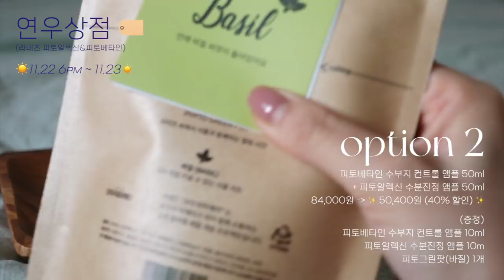14년 깐부 생일 브이로그.내추럴 메이크업+수부지 홈케어+생일선물+이태원/라네즈마켓/vlog+grwm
🧤 연우X라네즈 new 피토베타인 앰플 마켓 공지🧤

🧤 마켓일정
11/22(월) 저녁 6시 ~ 11/23(화) 자정

🧤 마켓옵션
🙋🏻‍♀️주문 전, 희망하시는 제품명 꼭 확인 부탁 드립니다!

1⃣ 피토베타인 수부지 컨트롤 앰플 50ml
(증정) 피토알렉신 수분진정 토너 25ml + 피토베타인 수부지 컨트롤 앰플 10ml + 피토알렉신 수분진정 앰플 10ml 🎁

2⃣ 피토베타인 수부지 컨트롤 앰플 50ml + 피토알렉신 수분진정 앰플 50ml
(증정) 피토베타인 수부지 컨트롤 앰플 10ml + 피토알렉신 수분진정 앰플 10ml + 피토그린팟(바질) 1개 🎁

3⃣ 피토베타인 수부지 컨트롤 앰플 50ml + 피토알렉신 진정보습 크림 60ml
(증정) 피토베타인 수부지 컨트롤 앰플 10ml + 피토알렉신 수분진정 앰플 10ml + 피토알렉신 진정보습 크림 15ml + 피토그린팟(바질) 1개 🎁

4⃣ [❗️200개 한정수량/1+1세트❗️]
피토베타인 수부지 컨트롤 앰플 50ml + 피토알렉신 수분진정 앰플 50ml
(증정) 피토베타인 수부지 컨트롤 앰플(체험용) 50ml + 피토알렉신 수분진정 앰플 50ml +피토그린팟(바질) 1개 🎁
: 168,000원 - ✨ 67,200원 (60% 할인) ✨
✔앰플 1개 당 16,800원 !!

🧤 증정품 출고 기준 : 옵션 수량 별 1:1 비례 증정
🧤 배송비: 전지역/전옵션 무료배송
🧤 배송 일정 : 11/23(화) 부터 순차 출고

🧤 구매 방법 : @연우상점 카카오톡 채널 등록하시면 오픈과 동시에 안내 메세지와 함께 구매링크를 보내드립니다.

🧤 결제 방법 :카카오페이, 신용카드, 휴대폰, 무통장입금 결제 가능
❗️무통장입금 결제 기한: 주문일 기준 익일 자정 전 까지(입금기한 안에 결제해주셔야 꼭 정상출고 되니 참고 부탁드려요)

🧤 이외 문의 사항은 카카오톡 채널 @연우상점 으로 메세지 남겨주시면, CS 담당 매니저님께서 답변 도와드릴 예정입니다!